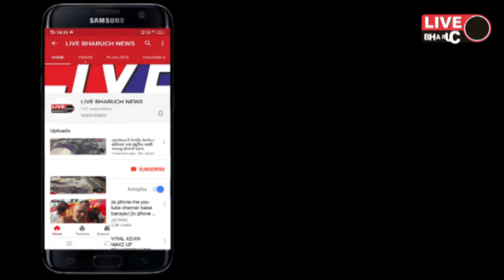અંકલેશ્વર શહેર પોલીસે પ્રોહીબીશનના ગુનામા નાસતા ફરતા આરોપી ને ઝડપી પાડ્યો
Live Bharuch News | Ankleshwar | અંકલેશ્વર શહેર પોલીસે પ્રોહીબીશનના ગુનામા નાસતા ફરતા આરોપી ને ઝડપી પાડ્યો